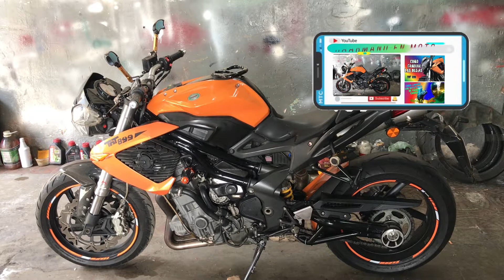HERRAMIENTAS BÁSICAS PARA UN VIAJE SEGURO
para un viaje seguro debemos contar con algunas herramientas mínimas para solventar cualquier desperfecto, considerando la carga que se pueda llevar en una moto.